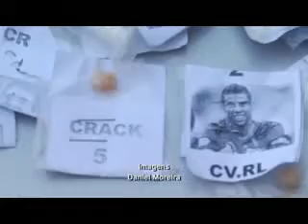Operação resulta em prisão e apreensão de drogas